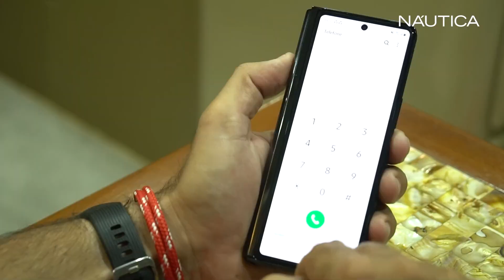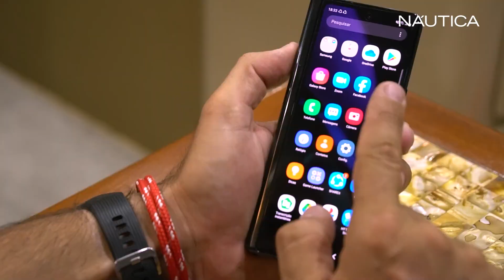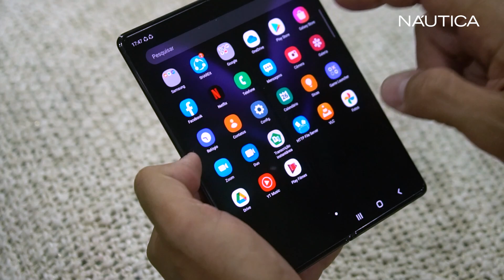Navegamos com o novo Galaxy Z Fold2, o moderno smartphone dobrável da Samsung | NÁUTICA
Quem tem barco sempre está em busca de novas soluções em tecnologia que podem ser aplicadas na navegação. O novo Galaxy Z Fold2 5G, modelo top de linha da segunda geração de smartphone com tela dobrável da Samsung, é um ótimo exemplo disso. E, ainda por cima, tem tudo a ver com passeios náuticos.

Para avaliar sua eficiência na prática, levamos o moderno aparelho a bordo da lancha Triton 52 Fly e navegamos nas encantadoras águas de Belém, no Pará. Veja nossa análise neste vídeo.